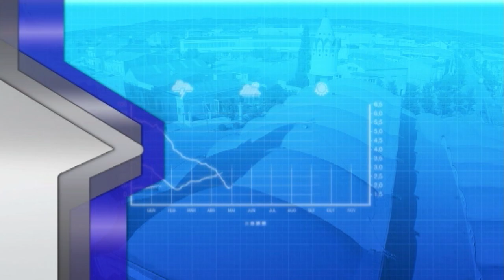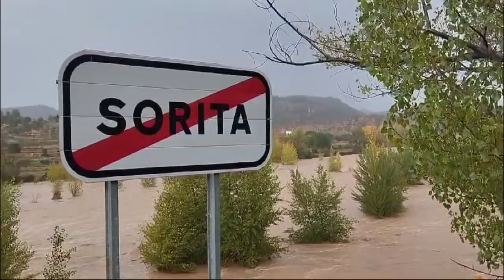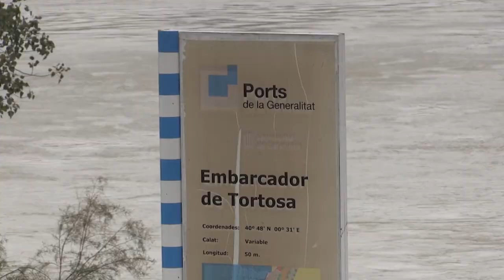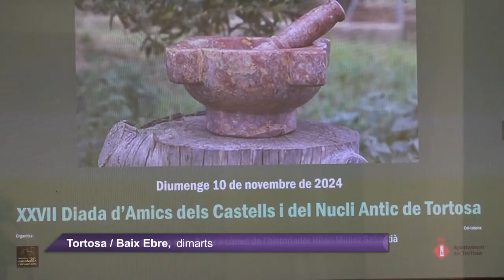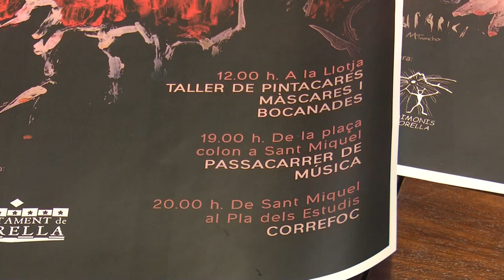Al Dia Territori Sénia (30/10/2024)